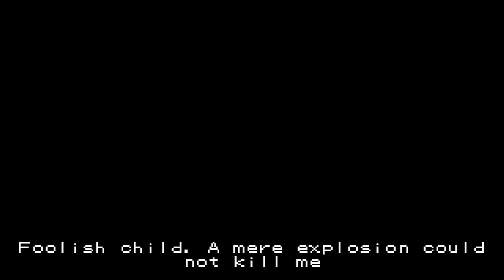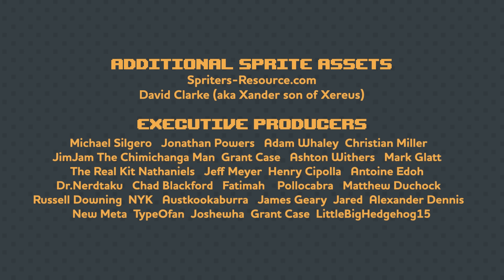The Next 50 Dorkly Bits (201-250)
Here are all the Dorkly Bits from year year 5!